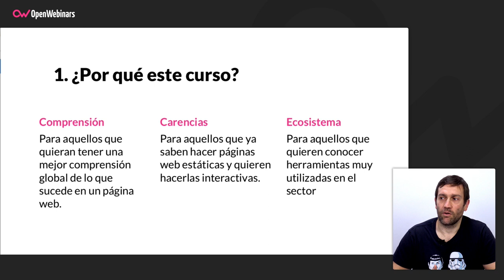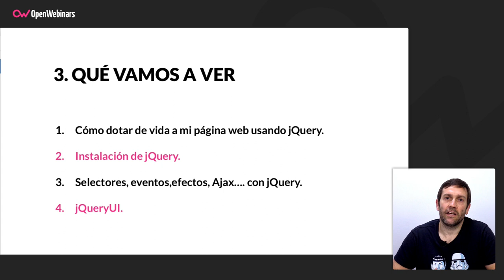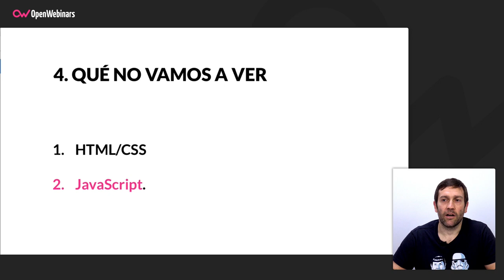Curso de jQuery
Este curso de jQuery te permitirá mejorar tu perfil de desarrollador web, ya que serás capaz de desarrollar webs interactivas y con más funcionalidades.

▪️ Aprenderás a instalar jQuery.
▪️ Conocerás las distintas versiones de jQuery.
▪️ Aprenderás a seleccionar los distintos elementos de tu página de muchas maneras diferentes usando jQuery, sus selectores y sus funciones.
▪️ Modificarás los estilos de tu página de manera dinámica.
▪️ Crearás animaciones y efectos.
▪️ Conocerás jQuery UI, un paso más en el nivel de abstracción, que nos proporcionará una serie de componentes que podremos usar de manera muy fácil y directa.